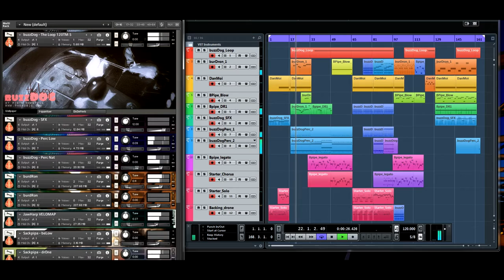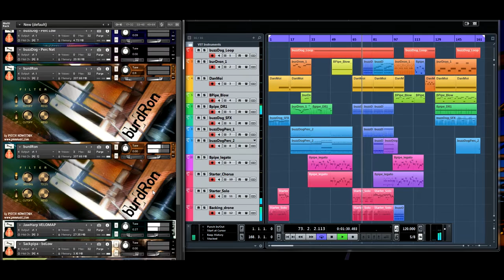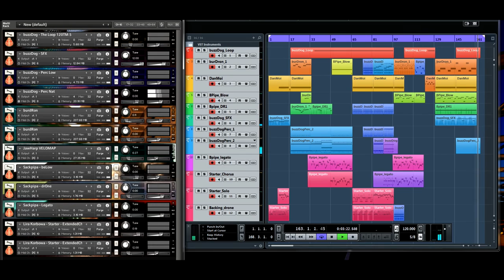"Winter Mirages" (Custom-made Kontakt Libraries demo)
Demo song composed using exclusively a collection of Kontakt instruments from my "2015 Drone Pack" - a set of selected unique Kontakt libraries released by me in 2015.

Following five products are included in this pack:

*** Lira Korbowa I - Starter (melodic strings sampled with a drone)
*** Lira Korbowa II - buzzDog (sync loops, percFX and more!)
*** Lira Korbowa III - burDron (drones, harmonics, FX!)
(custom-built Polish hurdy-gurdy)

*** Säckpipa — Authentic Swedish Bagpipe
(little known traditional Scandinavian instrument)

*** Dan Moi — Vietnamese Jaw Harp
(small brass instrument from Vietnam)